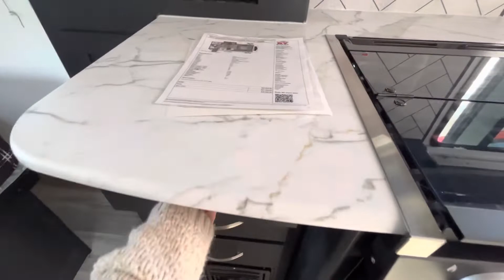2022 Coachmen Freedom Express Ultra Lite 192RBS